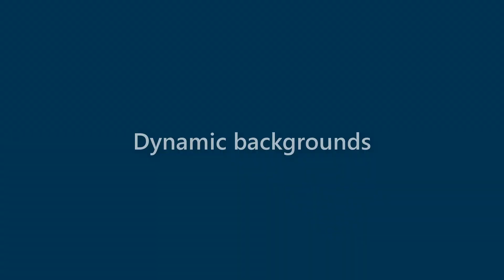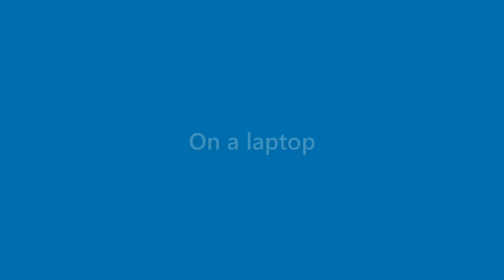Ida Spencer - appearance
Name Look - Ida Spencer - appearance. In this video we present "Ida Spencer" name look and feel in various scenarios.
This video will cover:
How does "Ida Spencer" look as a personal letterhead?
How does "Ida Spencer" look on a business card?
How does "Ida Spencer" look on a computer/laptop screen?
How does "Ida Spencer" look with different background colors?
How does "Ida Spencer" look with various fonts?